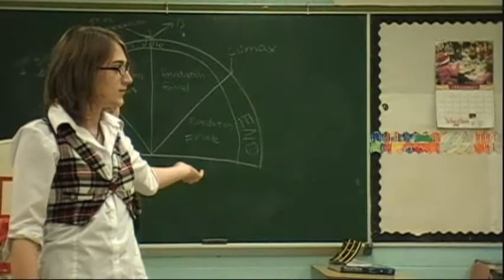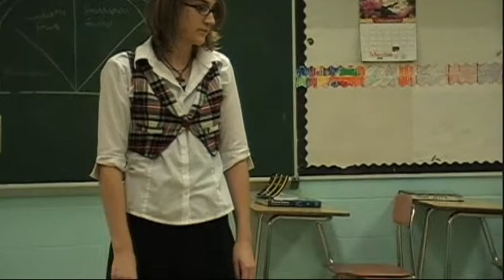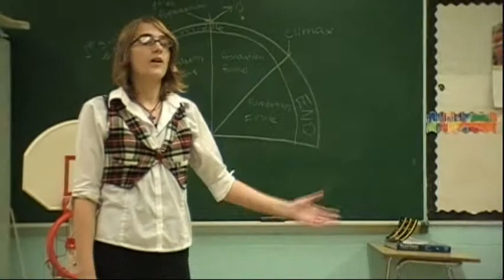Synonym Antonym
When your inner self is more intelligent than you are, perhaps you may just be doing something right after all.

Featuring: Katie H, Katie F, and, in a cameo appearance, John.